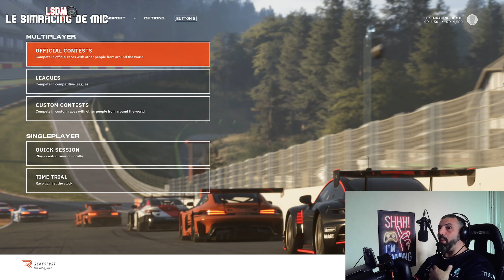Le Lundi-scussion : Pourquoi il faut laisser sa chance et du temps à Rennsport.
Salut les simracers et bienvennus sur ce nouveau lundiscussion pour parler aujourd'hui de rennsport . Je vous invite donc à regarder ou écouter cette vidéo et me donner votre avis en commentaire .